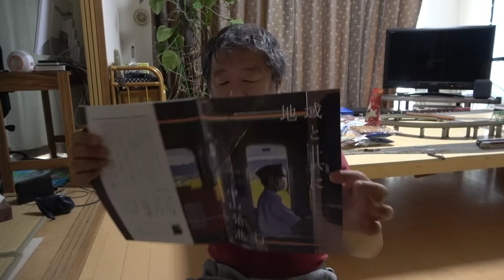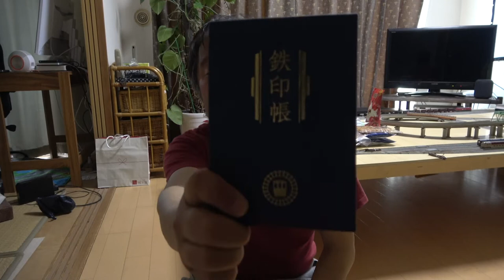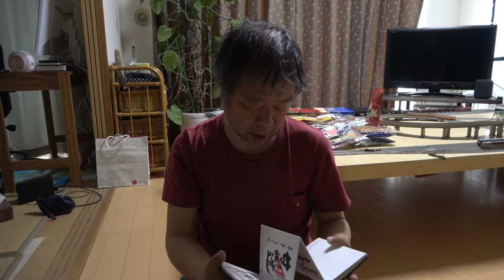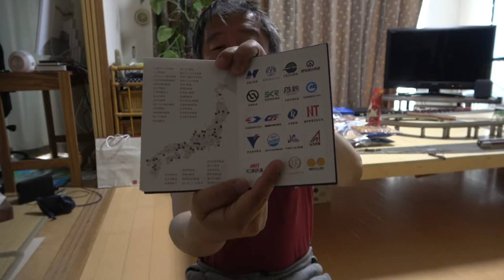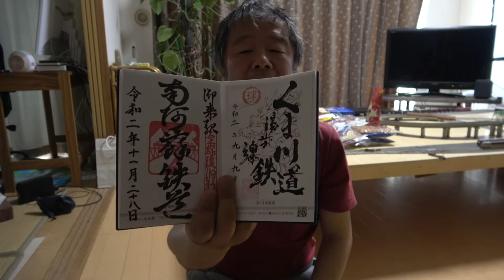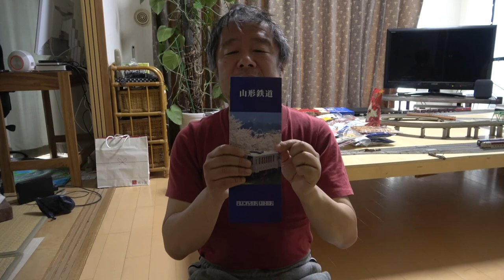【紹介】がんばれ！フラワー長井線